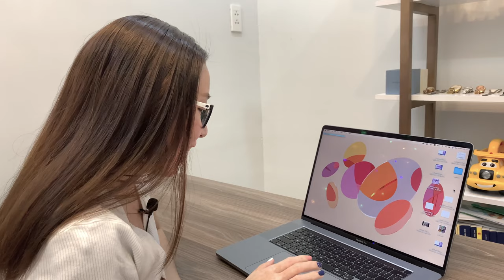[REVIEW] ĐẬP HỘP BÚP BÊ CẦU VÒNG Amaya Raine | CHLOE CHƠI TRÒ CHƠI NHUỘM TÓC CHO BÚP BÊ RAINBOW HIGH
Khác với búp bê thông thường, búp bê Rainbow High có phong cách rất là thời trang từ mái tóc đến cách ăn mặc quần áo, giày dép các bạn ạ. Chính vì rất là thời trang nên búp bê Rainbow High cũng có một body giống các cô người mẫu và đương nhiên kèm theo là một gương mặt thật là xinh xắn. Nói chung, Rainbow High là một hình mẫu búp bê khá hoàn hảo về diện mạo bên ngoài của nhân vật búp bê Rainbow High.

Búp bê Rainbow High có 7 hình mẫu khác nhau. Nếu bạn nào thích chơi búp bê, các bạn có thể sưu tầm đủ 7 hình mẫu để có trọn bộ sưu tập búp bê Rainbow High nhé.

Hôm nay, Chloe và dì Cúc chỉ review 1 nhân vật trong bộ sưu tập là búp bê Amaya Raine trong bộ Rainbow High Hair Salon. Các bạn hãy cùng Chloe và dì Cúc đi khám phá bộ đồ chơi Rainbow High Hair Salon nhé. Let's go!

Giá của bộ đồ chơi này tại thời điểm review là: 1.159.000 đồng/bộ

o0o
👩🏿‍💻 Chloe's Entertainment Channel fanpage: Review Do Choi Tre Em